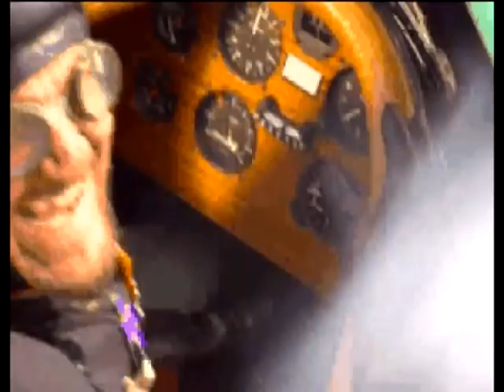Wingnuts Cinematics Spoof Version part 1/2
Wingnuts is a WW1 dogfight game for MS-DOS from 1996. The voice-over is actually in the game, unlocked once completed (if you own the game and want to check for yourself, complete the game on either difficulty, then watch the preview for DinoSomething and Loadstar then play any mission)

Note that the death scenes are missing along with the missed bombing run scenes... I just didn't die when i played...